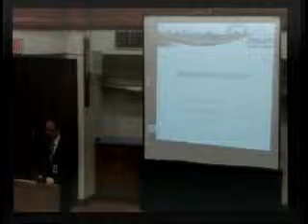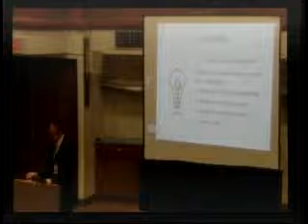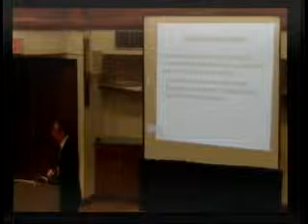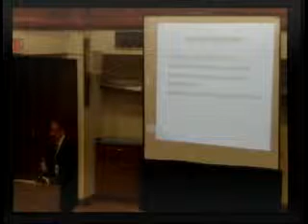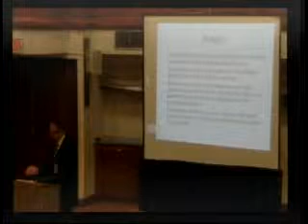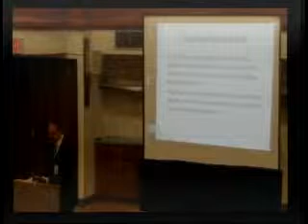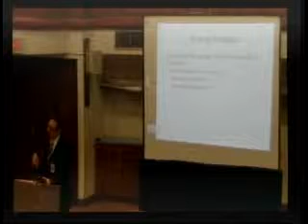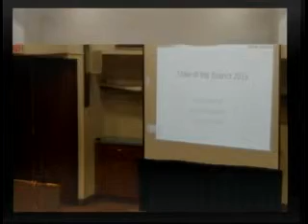ISD 709 Duluth School Board Meeting January 22, 2013